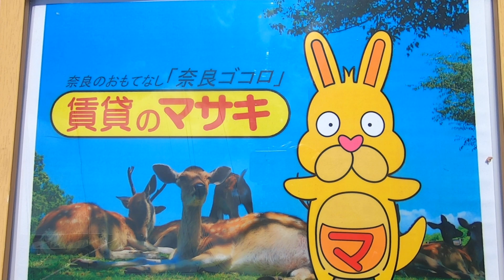1782奈良日光ハイツ 外動画 案内動画♪賃貸のマサキ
奈良市西木辻町にあります3LDKマンションの【奈良日光ハイツ】の紹介動画になります。